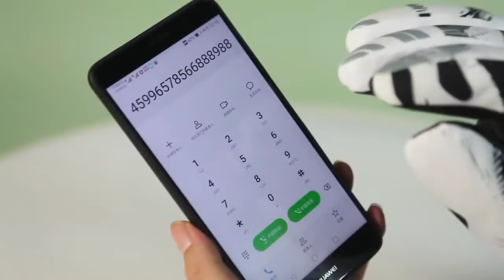Men Denim Blue Waterproof Ski Gloves Skiing Snowboard Gloves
IPREE® Men Denim Blue Waterproof Ski Gloves Skiing Snowboard Gloves Touch-screen Outdoor Winter Riding Cycling Warm Snow Gloves